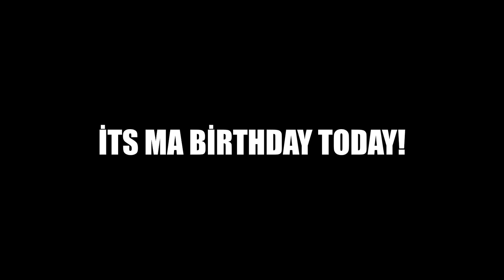ma bday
sub